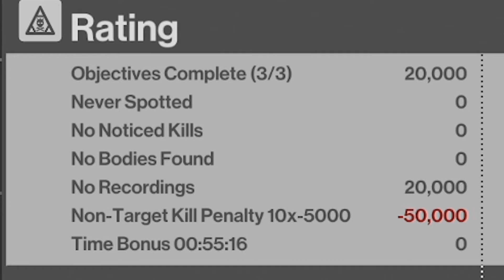에이사식 암살의 효율을 알아봅시다]치는남자 히트맨 하이라이트 HITMAN sapienza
덴마크의 게임 개발사 IO 인터렉티브 (Io Interactive)의 게임 시리즈.

우리들의 영원한 암살자, 코드네임 47을 조종하여 목표를 처치하고 탈출하는 것이 목표인 암살 게임입니다.
생방송은 매주 화 목 밤 9시 트위치에서 단독 진행중입니다!